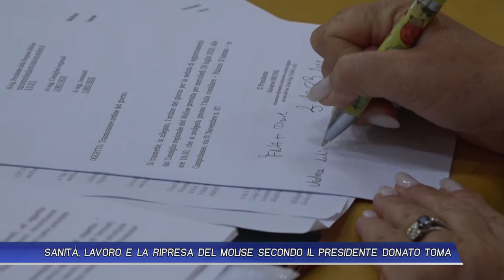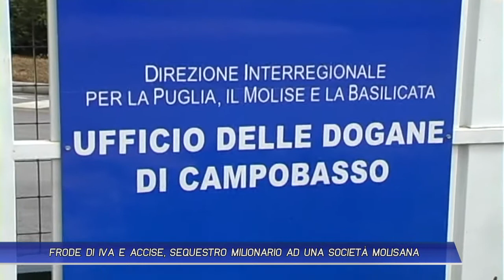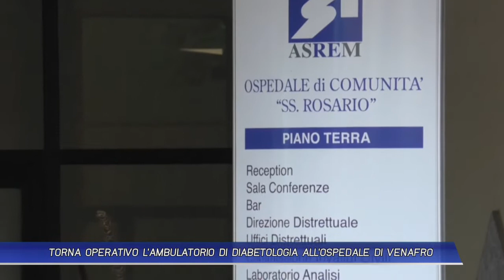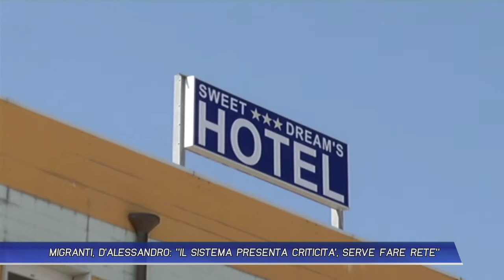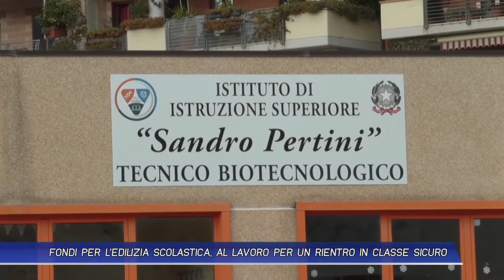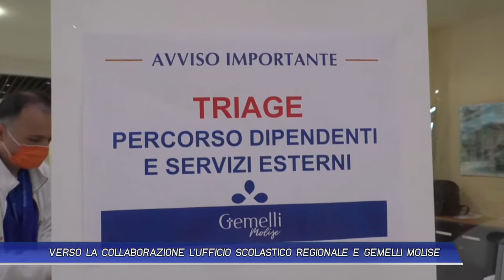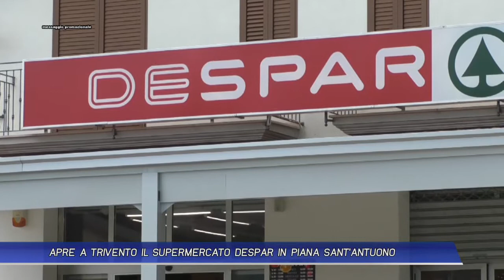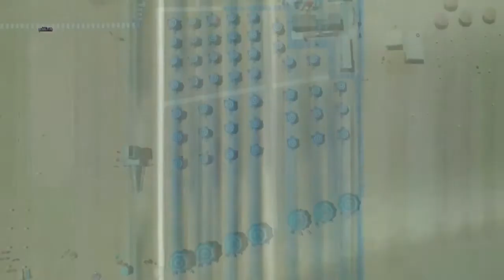TLT NEWS EDIZIONE ORE 19:30 DEL 05-08-20